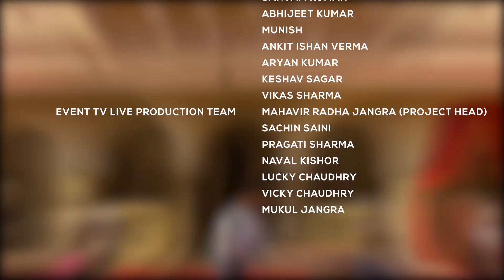In Conversation with Mr Bhagat Singh Ji l MD at Lohagarh Group of Companies l Destination Jaipur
LOHAGARH FORT RESORT
Lohagarh Fort Resort is not just an award-winning property, instead, it's a royal and luxurious experience for each of the visitors. They are nestled in the scenic Kukas Villages, with a fantastic view of the mighty Aravallis. Nature Ranches, which spans hundreds of acres of pristine landscape, is home to the Lohagarh Fort Resort. The four divine elements that inspired the resort are Earth, Nature, Habitat, and Art.

THE BULL GROUP
THE BULL is a luxury wedding planning company with its roots in VARANASI and branches spread across AGRA, LUCKNOW and NEW DELHI. Conceived by the founder, MR. MANEESH K. SRIVASTAVA, THE BULL was brought to life in the year 2005. THE BULL is amongst the fastest growing luxury wedding planners in INDIA. And in their decade long existence we have successfully managed to win the trust and more importantly the hearts of their esteemed patrons. They take pride in our work because we are the perfect blend of innovative designs and traditional etiquettes. They, at THE BULL, work towards adding wings to their client’s dreams of celebrating their life events in an extravagant fashion. Under the visionary leadership of  MR. SRIVASTAVA, their expertise lies in bringing to life their client’s imaginations.

IEM-INSTITUTE OF EVENT MANAGEMENT
IEM is an event management institute based in India which has a goal to provide the best quality Education and practical training skills related to Events. Their motive is to provide the top qualified and skilled workforce generation for the future of Event industry. The study structure of IEM has been specially crafted by many professionals and experts of the Industry to provide the detailed case studies for every part of event. They help to generate a unique and new Professional standard class of event managers, event coordinators, and consultant, to bring event industry on a higher level in India. IEM helps an enthusiast to study every basic and detailed topic on every parts of Industry which makes them elite in his/her career.

EVENT TV LIVE
Event TV live is an India-based Media agency for the Event and Entertainment Industry. The first online digital platform which provides the latest news and cuts of the event industry Worldwide. We help the organisation get buzz on social media to promote their work and generate good profit out of it. We also provide great digital photography and videography services to organisations to boost their business through various promotional activities. Event TV Live is working with a motive to initiate to help the Indian event companies be seen and promoted throughout the globe, not just during the event, but before and after as well.